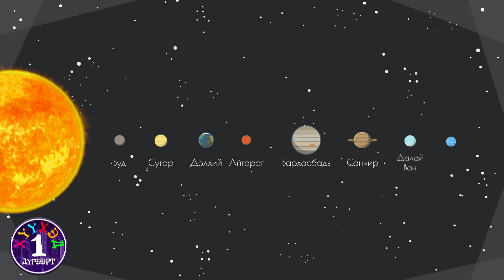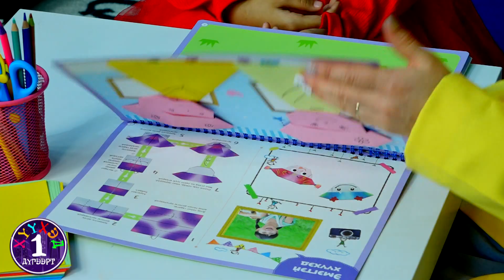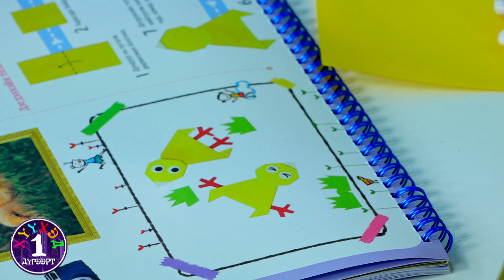"Хүүхэд нэгдүгээрт" тойм хөтөлбөр